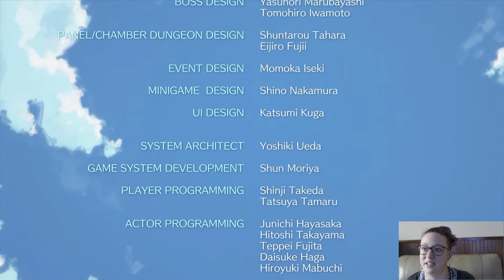Let's Play: Legend of Zelda - Link's Awakening [BLIND]: THE FINALE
FINALLY
HOLY COW

Hey! If you didn't know, I'm on Twitch!

Please join me as I bumble around and try to figure out what the heck is going on.